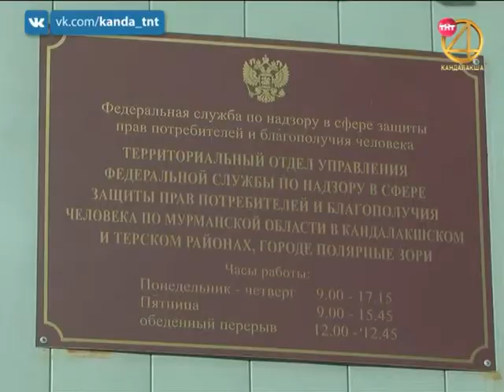День защиты прав потребителей. 15.03.2019